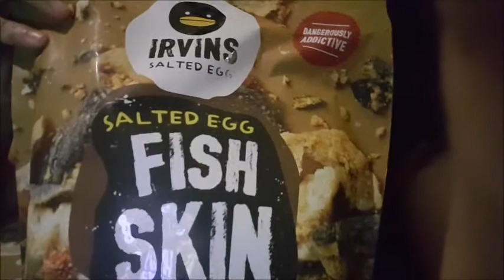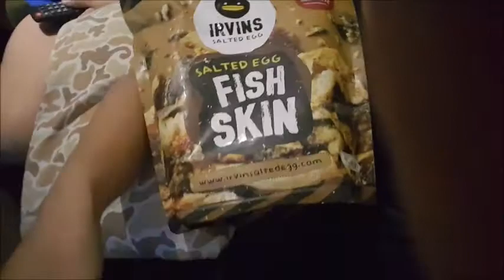Irvins Salted Egg